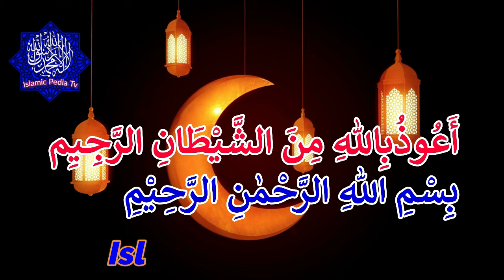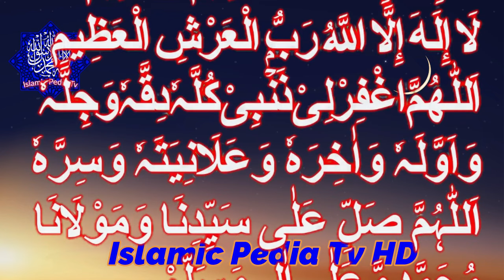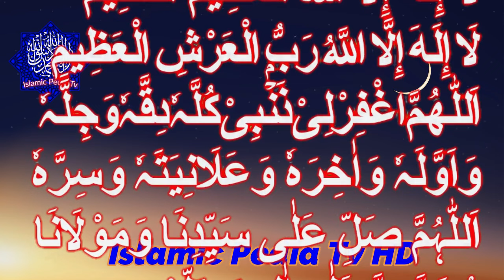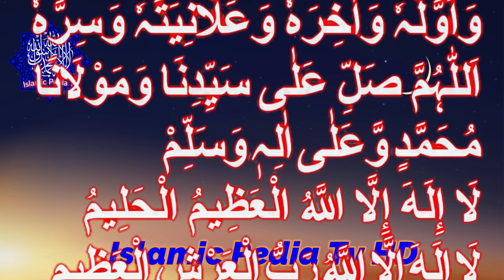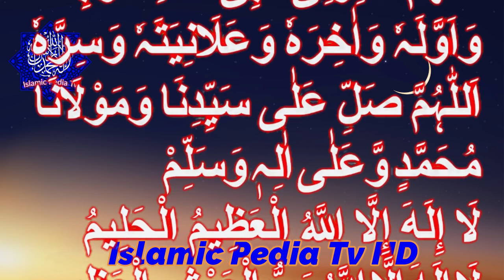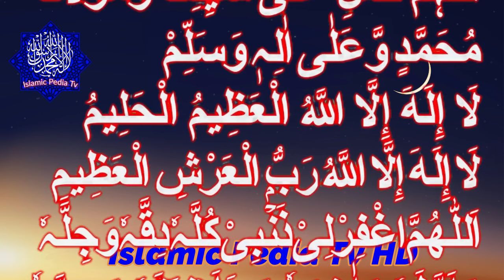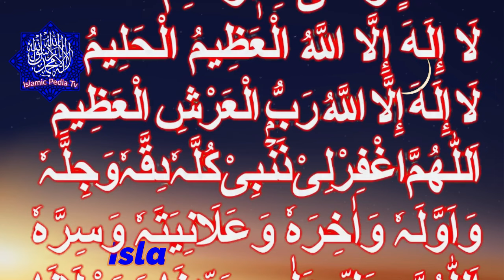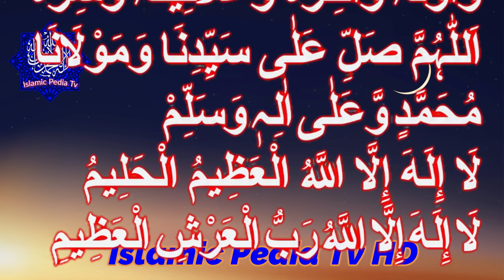Jumma Ka Khas Din 101 Bar Yeh Parhain la|Jumma Kay Din Ka Khas Wazifa|Islamic Pedia TV.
Jumma Ka Khas Din 101 Bar Yeh Parhain la
Jumma Kay Din Ka Khas Wazifa
Jumma K Din Ye Zarur Parhain la Har Dua Puri